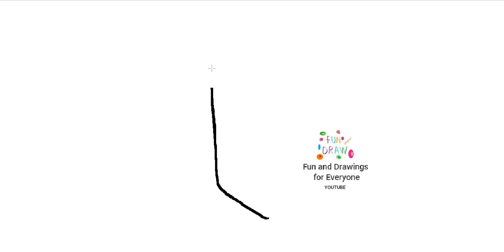วิธีการวาดโดมิโน